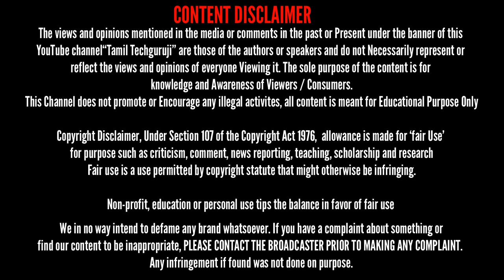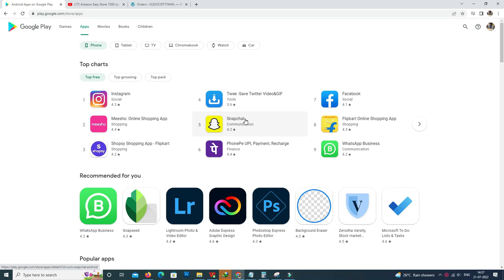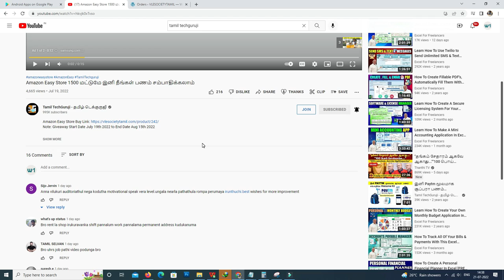பில்லிங் Billing Software இல் பிரச்சனைய கவலைய விடுங்க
Amazon Easy Store Business in Tamil
Low Price Amazon Easy Store
How to Get Amazon Easy Store ID
What is amazon easy store tamil
free Billing Software
Billing Software tamil
Billing software for shop
billbook